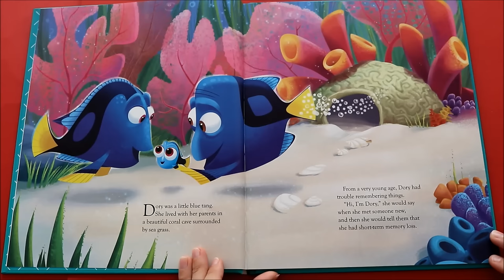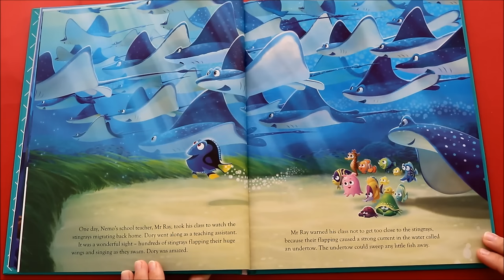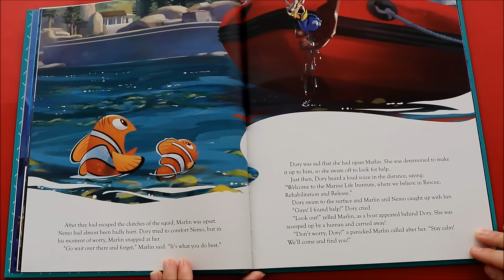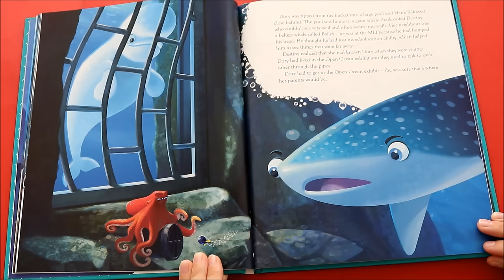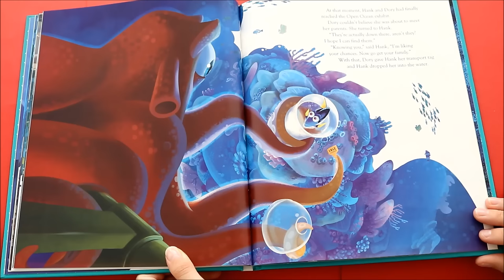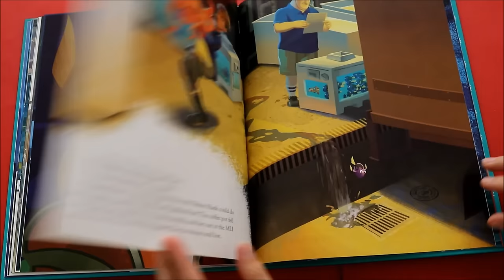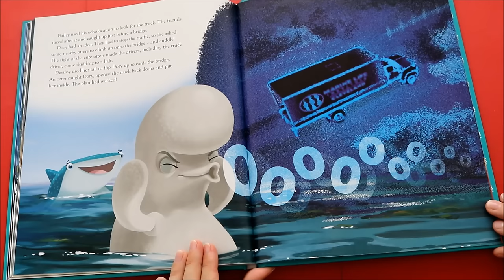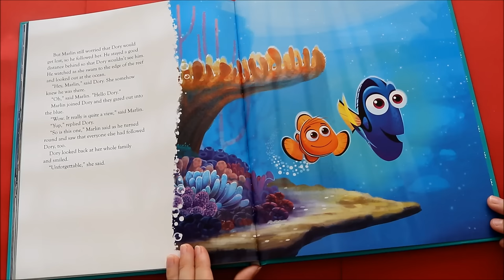Finding Dory FULL STORY Read Aloud by JosieWose Disney Pixar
Join me on an underwater journey in Finding Dory!